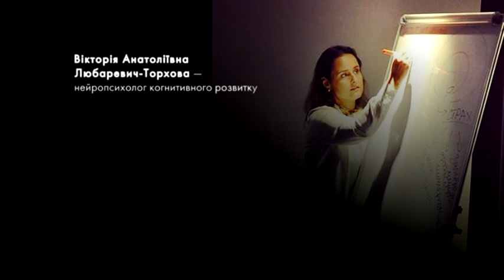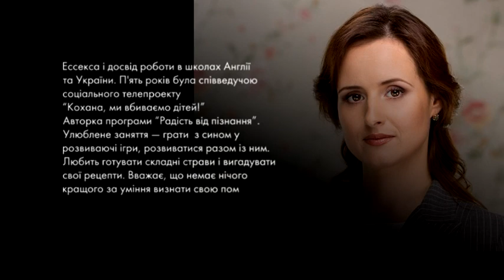Пані та Панове. Вікторія Любаревич-Торхова, нейропсихолог